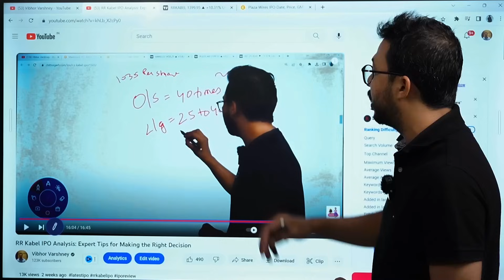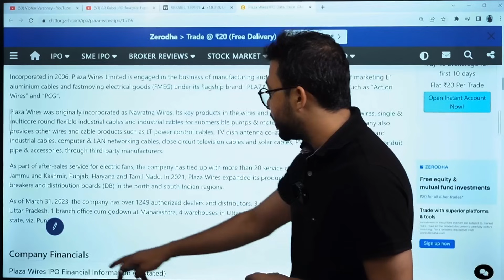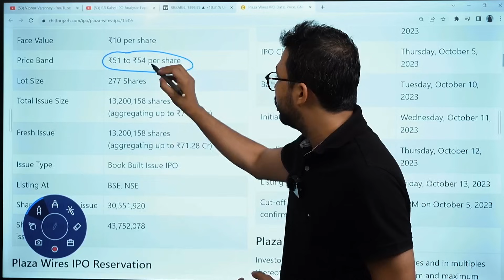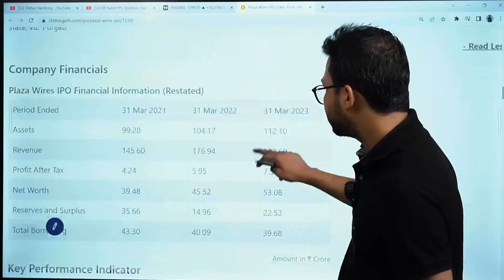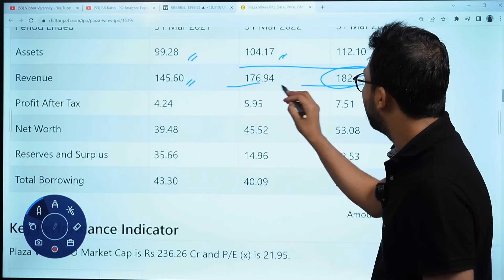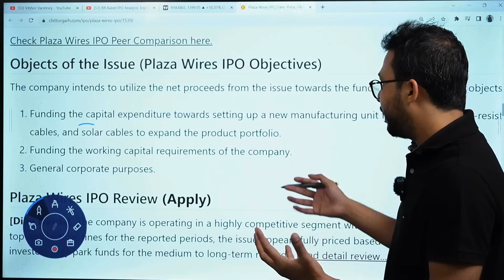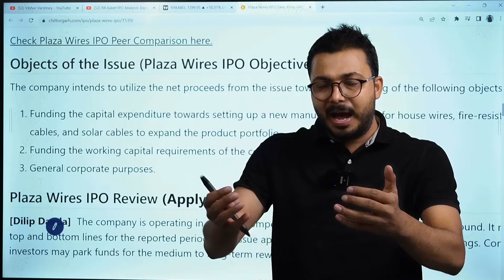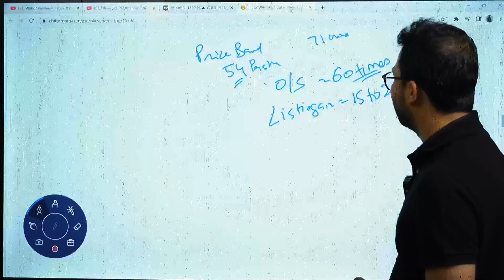IPO watch - Plaza wires | Apply or avoid? | Detailed Analysis by Vibhor Varshney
Welcome to IPO Watch! 🚀 In this video, we bring you an in-depth analysis of Plaza Wires, helping you make informed decisions on whether to apply or avoid this market entry. Join financial expert Vibhor Varshney as he dives into the nitty-gritty details, dissecting Plaza Wires' potential for growth, risks, and everything in between.

💡 Why Watch?
Whether you're a seasoned investor or just getting started, Vibhor Varshney breaks down complex financial information into digestible insights. Gain a comprehensive understanding of Plaza Wires' IPO, empowering you to make well-informed investment decisions.

👉🏼 Downloaded mobile app from the below link
For Android Users:
Or search Vibhor Varshney in the play store